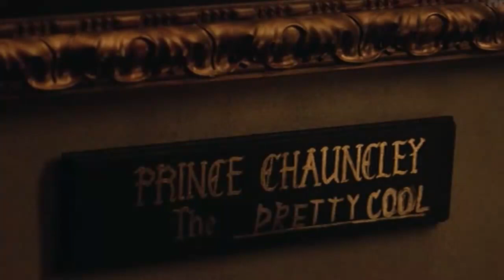Nebe s.r.o. Doba temna 1x5 - 1/2 To Nejlepší!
Nezodpovídám za spoiler! koukáš na vlastní riziko.

Nebe s.r.o. - S02E01x5 - Doba temna

Miracle Workers
Nebe sro - Nebe sro
USA - 2019

všechno se tam nevešlo délka videa byla 15min ...
musel jsem to zkrátit!

Díky všem za podporu.